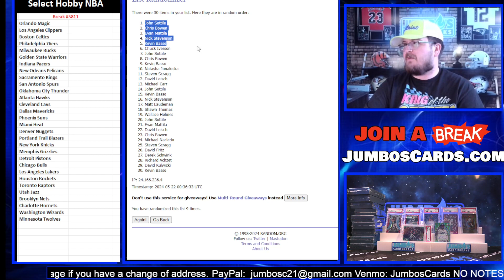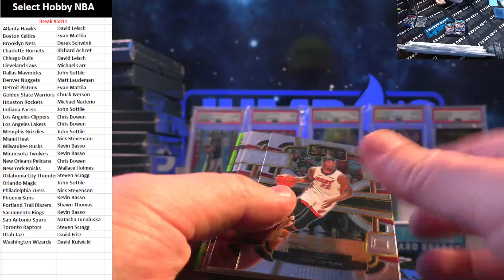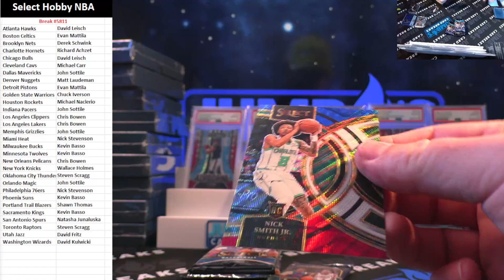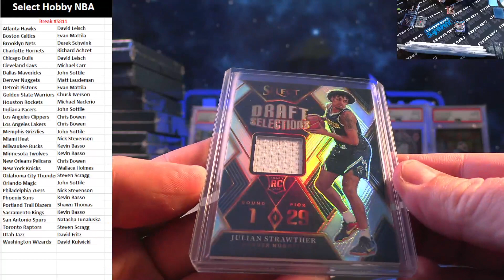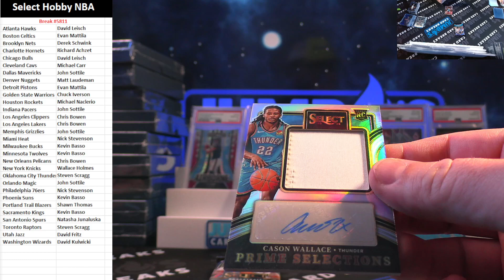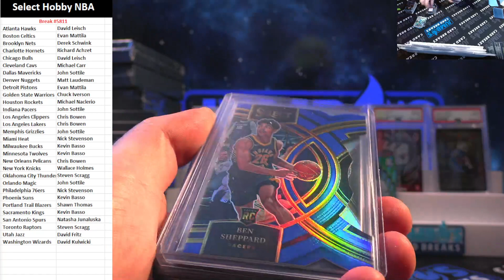BREAK #5811 Select Hobby NBA